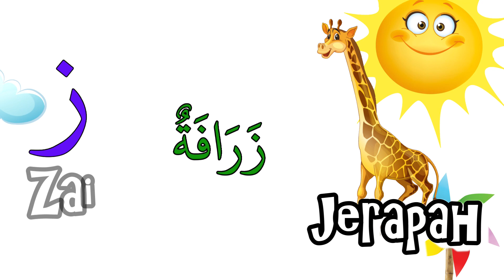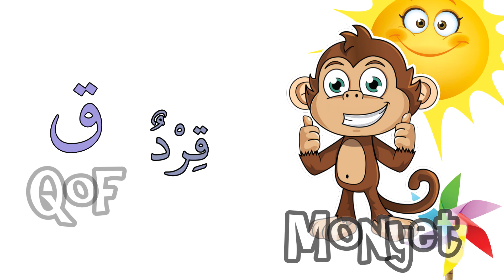Belajar Huruf Hijaiyah & Nama Hewan Bahasa Arab | Belajar dan Menghapal Huruf Hijaiyah Anak Anak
Ayuk kita sama sama belajar mengenal huruf hijaiyah dan nama nama hewan dalam bahasa arab.

Semoga suka dan bisa bermanfaat
Terima Kasih